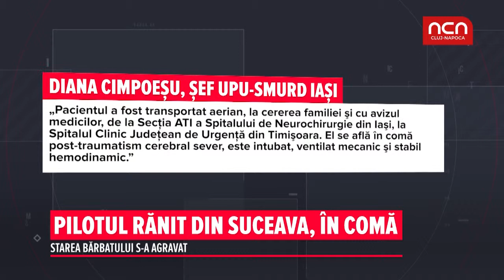Pilotul ranit din Suceava, in coma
Starea barbatului s-a agravat.